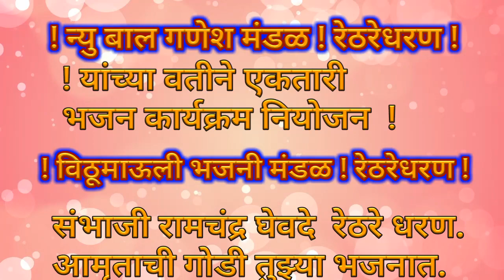Sukha dev mhane. 836 सुख देव म्हणे. एखतारी भजन. Ektari bhajan. गायक- पंटितभाऊ घेवदे.